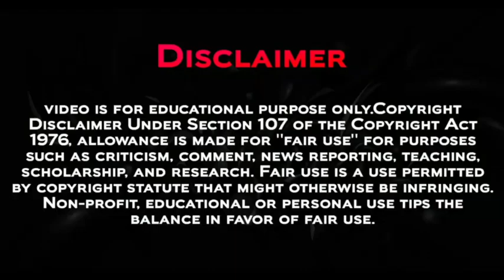Ash Confirm He Will Continue His Journeys In Paldea Region || Pokemon Journeys Episode 135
Ash Continue His Journeys ,

Pokemon Journeys Episode 136 Preview Breakdown ,

Ash Confirm In Gen 9 ,
Pokemon Gen 9 New Leaks And Updates ,
Pokemon Scarlet And Violet Anime ,
Pokemon Journeys ,

@Pokemon Gyan  @PokeXtreme @Pokeferlax

Pokémon Sword And Shield New Updates ,

pokemon journeys opening 4 ,9
pokémon xy ,
the pokésam ,